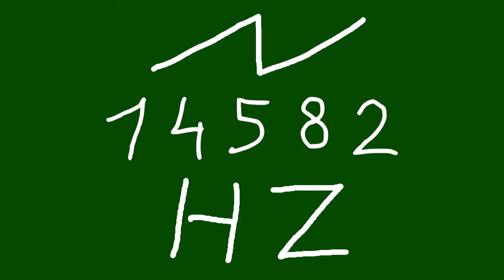14582 hz saw